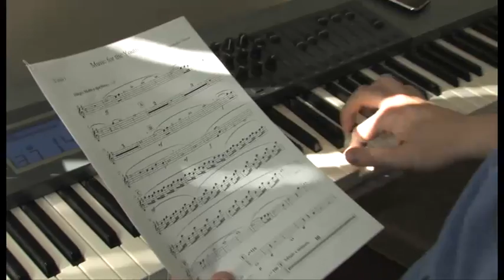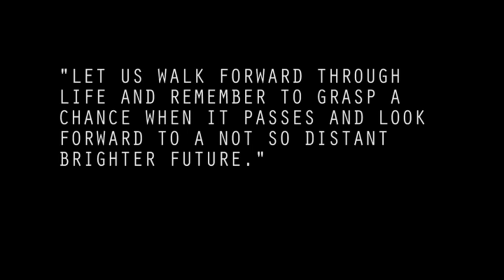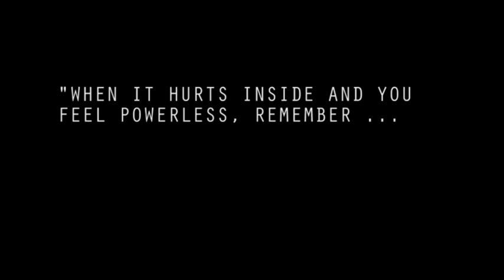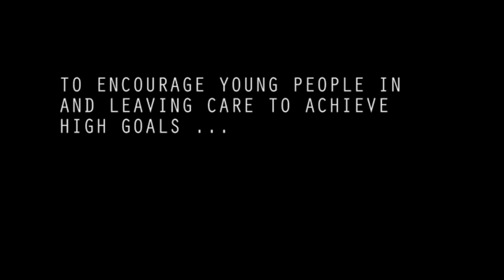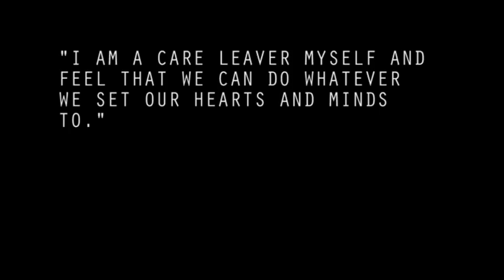Music for the Youth - Dream Big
A short film about composer Christopher Bevan.  Produced and directed by Kevin Petch